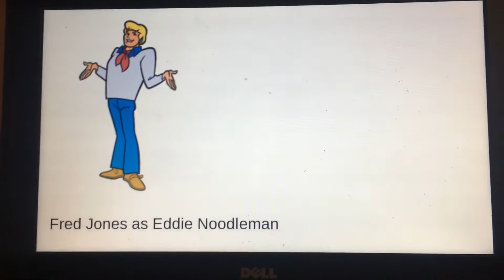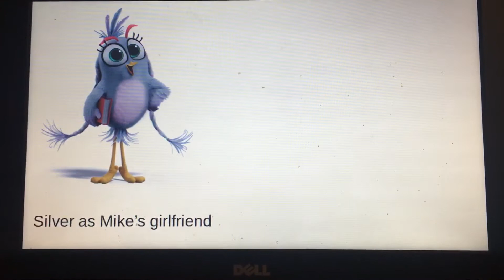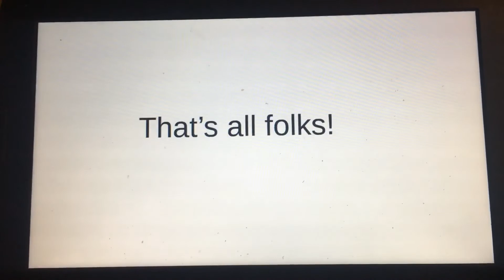Sing cast video